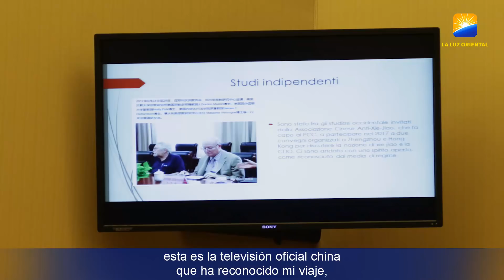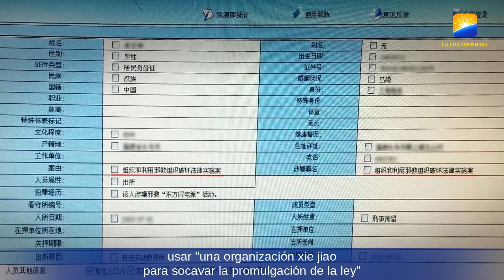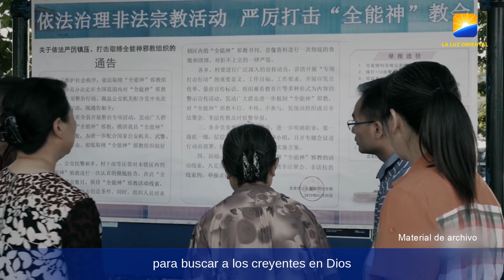Rueda de prensa sobre un estudio de caso de las violaciones de la libertad religiosa en China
El 14 de diciembre de 2017, Una conferencia de prensa con el tema de las "Violaciones de la libertad religiosa en China: un estudio de la persecución contra las minorías cristianas" fue realizada conjuntamente por el Centro de Estudios sobre Nuevas Religiones (CESNUR) y el Centro de Estudios sobre la Libertad de Religión, Creencia y Conciencia (LIREC) en la Cámara de Diputados italiana en Roma. El encuentro se centró en la apelación que se hacía respecto a las solicitudes de asilo rechazadas y la repatriación inminente de la mayoría de los cristianos de la Iglesia de Dios Todopoderoso que habían huido a Europa. También era la primera vez que se celebraba una conferencia de prensa sobre la persecución de la Iglesia de Dios Todopoderoso en la Cámara de Diputados romana. Miembros del Senado, de la Cámara de Diputados y un experto de renombre internacional en la investigación sobre nuevas religiones, el profesor Massimo Introvigne, ofrecieron discursos por separado, haciendo un llamamiento a todos los países europeos para que aprobaran las solicitudes de asilo de estos cristianos de acuerdo con los Convenios Internacionales sobre Refugiados.